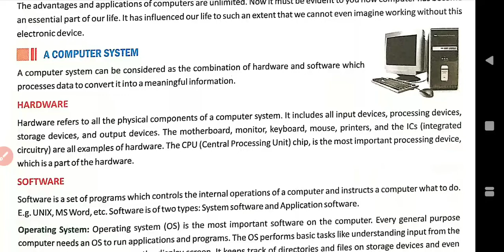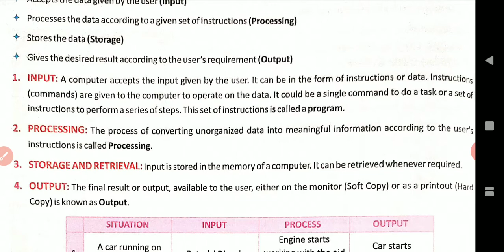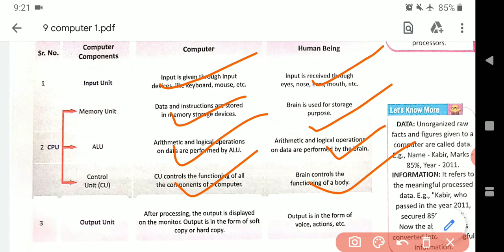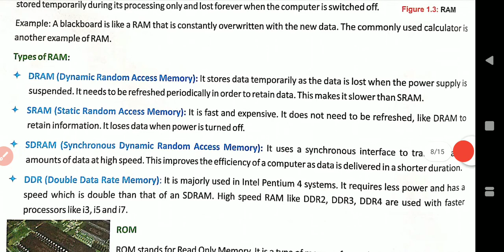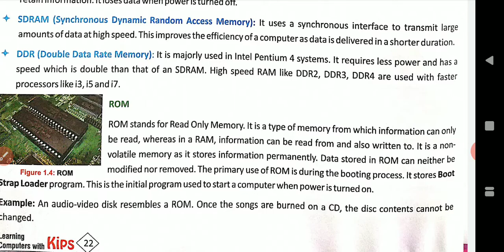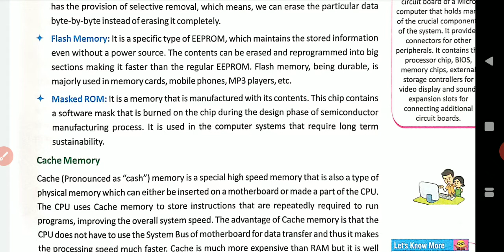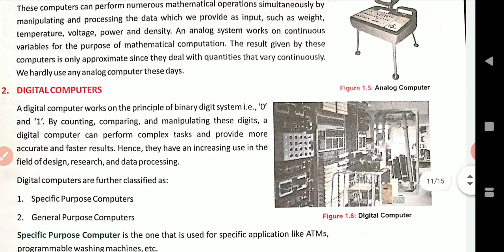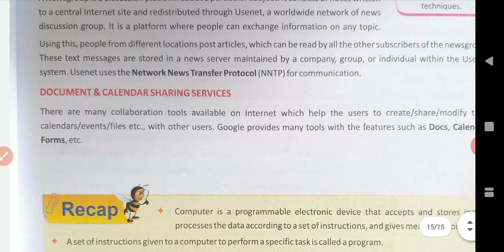9 std Computer unit:1 Computer system part2